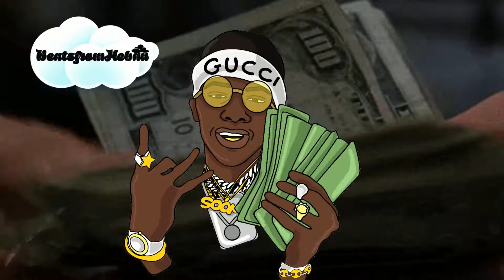Dolla Billz (Prod. by Heban)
[FREE] Migos X 2 Chainz Type Beat 2019 "Dolla Billz" | @BeatsfromHeban | Migos Instrumental